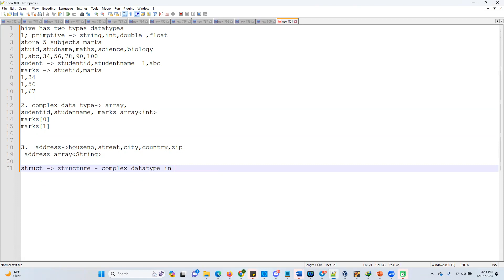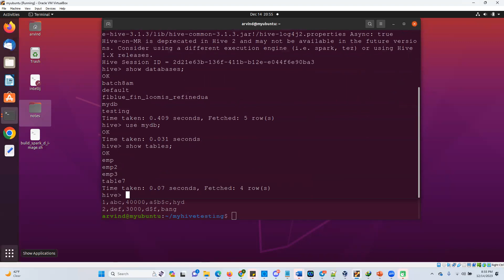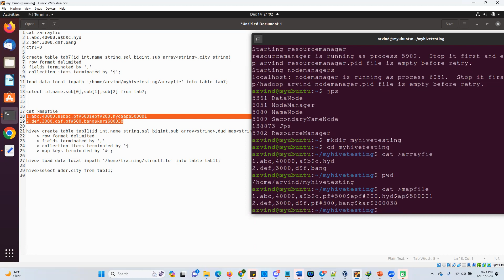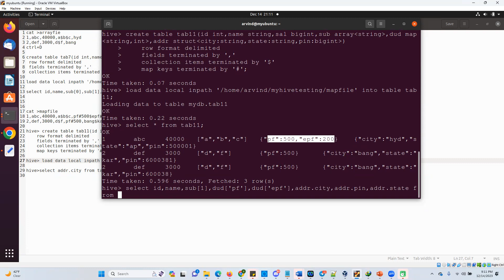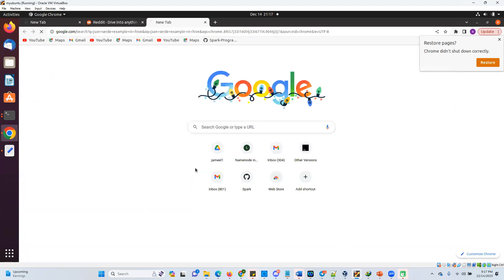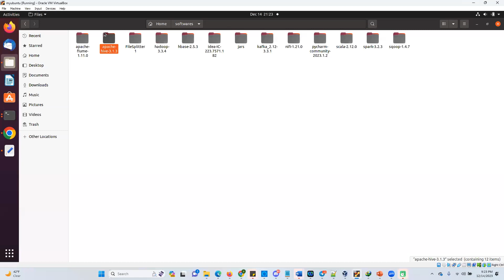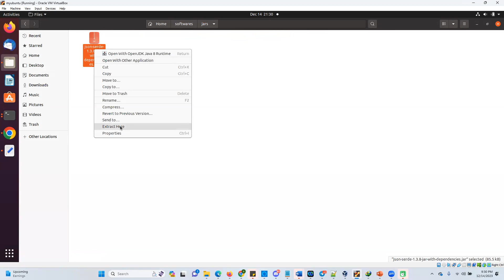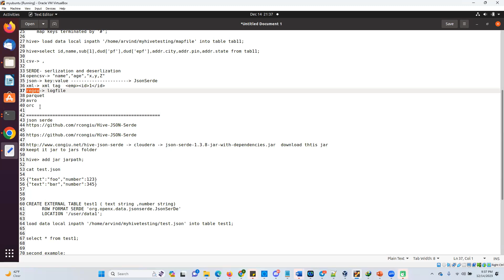hive session 4 complex data type and json serde